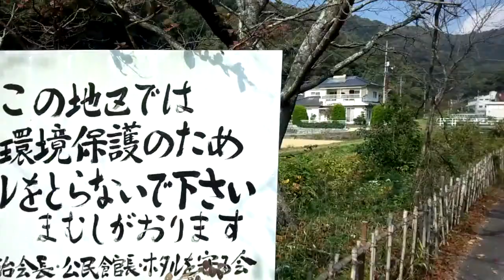学びの楽校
岡山県井原市